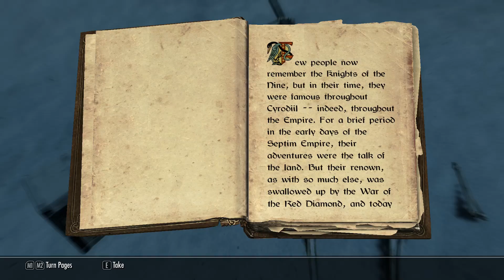Let's Play Skyrim Part 199